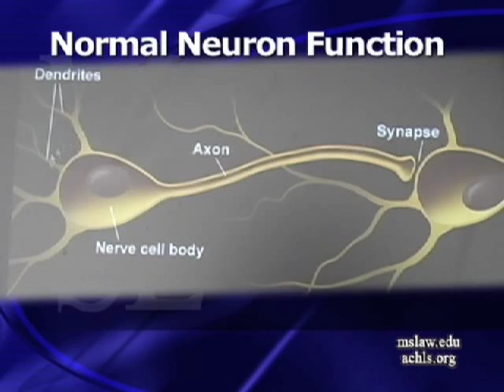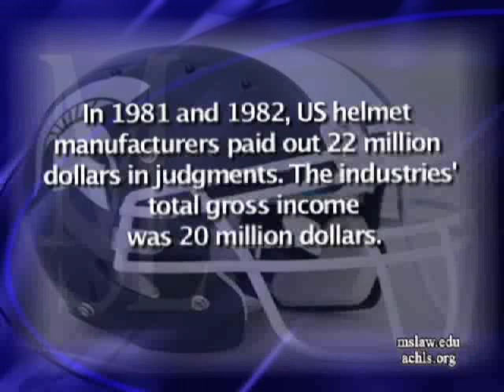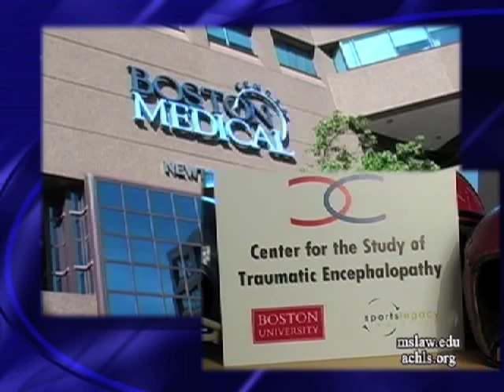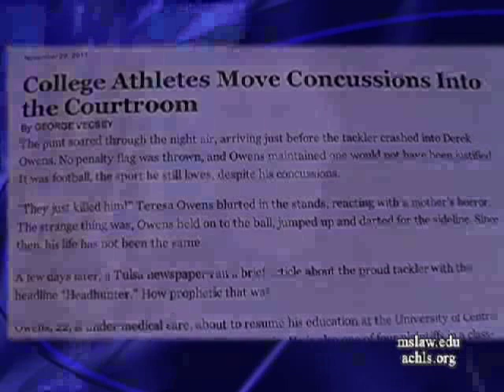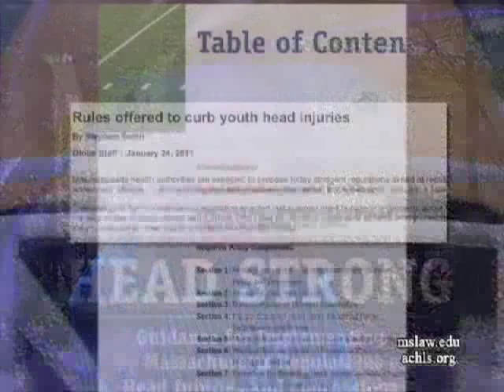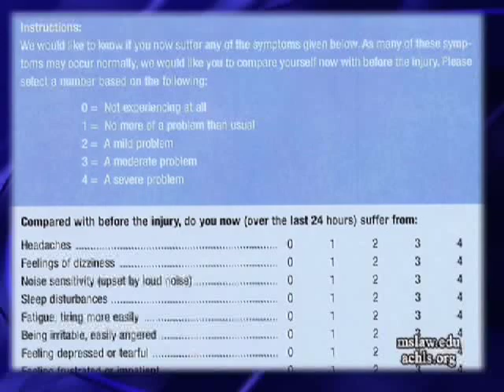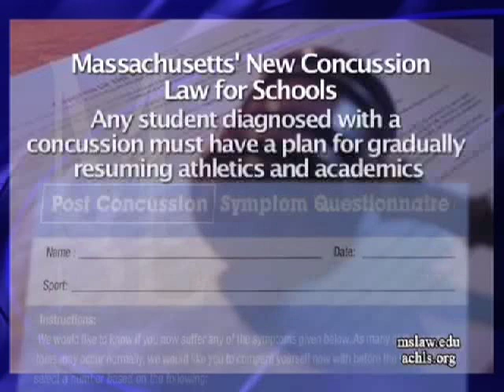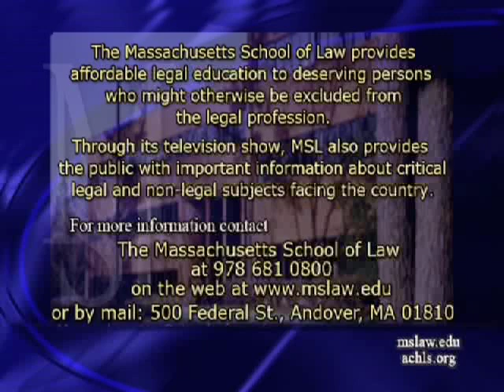Concussions Part 2: Equipment Safety, Concussions in Youth, & Reducing Second Impact Syndrome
How dangerous is Second Impact Syndrome? Are we doing everything we can to protect student athletes from life altering concussions?

Concussion, from the Latin concutere ("to shake violently") or the Latin concussus ("action of striking together") is the most common type of traumatic brain injury. The play at all costs mentality in sports has created an epidemic of concussions that in some cases carries the ultimate price.

In this episode of the Massachusetts School of Law's Educational Forum professor Holly Vietzke talks with The Sports legacy Institute's Co-Founders Chris Nowinski and Dr. Robert Cantu as well as other doctors, former professional athletes, and their spouses about equipment safety, concussions in youth, and Second Impact Syndrome.